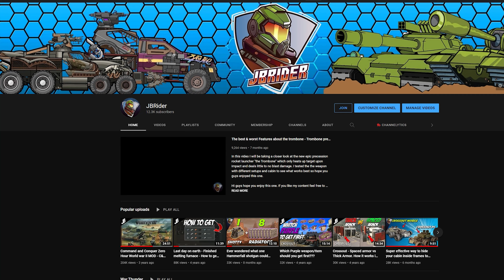Catalina Cabin + OMNI Wheels: The Perfect Match for These Machineguns!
In This Episode I will be showing you one of the Most Power Creations I have found for normal PVP. Which is the IMP Rapid Fire machineguns paired up with the Catalina Cabin and the OMNI Wheels. All Parts used in this creations Work Really well together and make such a Wonderful Combination. I Also Show hoe it is created so you guys can tray it out for yourself.